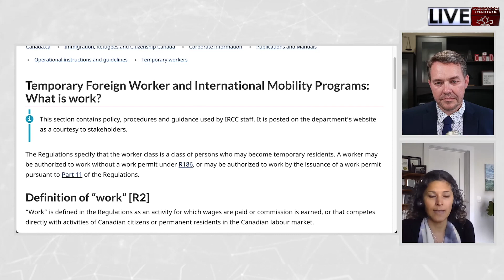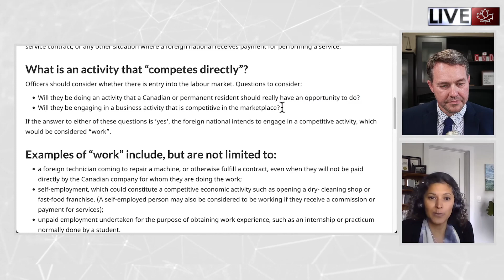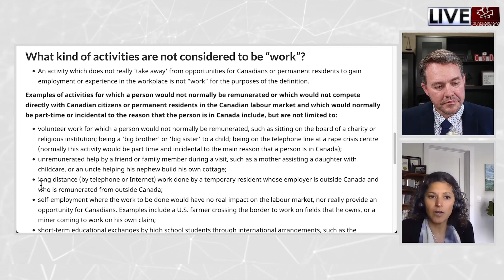CANADA Tourist Visa... while working remotely for Canadian Employer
So, can you get a Tourist Visa (Temporary Residence Visa)  if you're working remotely for a Canadian employer? How do you show temporary intent?

This question is answered by Canada Immigration Lawyers - Mark Holthe and Alicia Backman-Beharry.